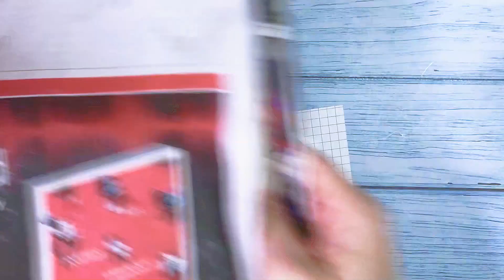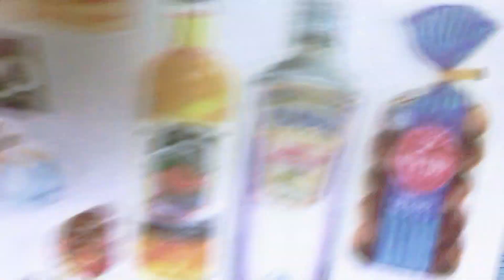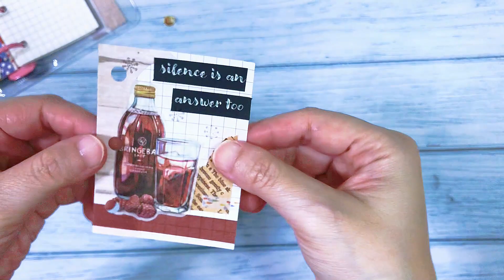3-Ring Binder Journal || Silence is an Answer || #007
[[ — Music — ]]